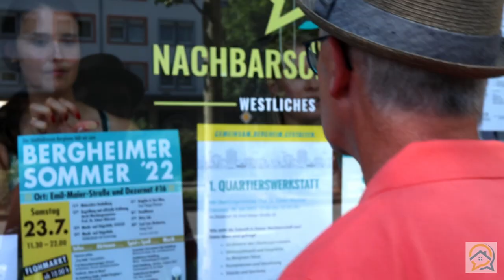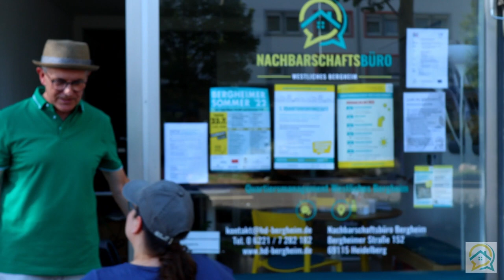Nachbarschaftsfilm Quartiersmanagement HD Bergheim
Das Nachbarschaftsbüro des Quartiersmanagement Westliches Bergheim zeigt hier in diesem Film, wie es arbeitet. Einfach anschauen und die Bilder auf sich wirken lassen. Wir wünschen viel Vergnügen!